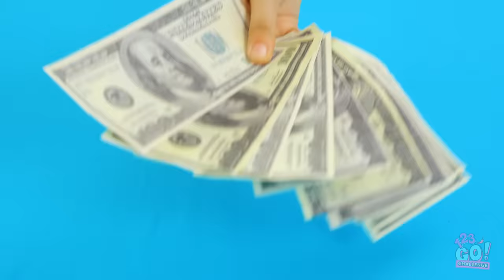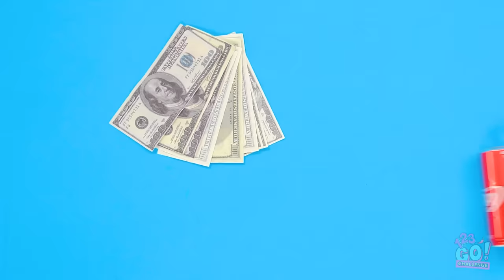FUN DIY PARTY IDEAS FOR GAME NIGHT || Draw On My Back Challenge! Party Games By 123 GO! CHALLENGE